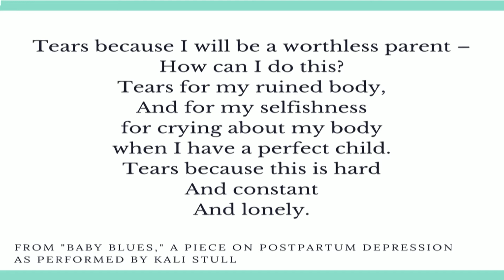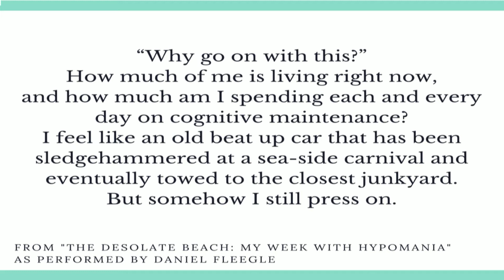Creating New Narratives for those Affected By Mental Illness | Alyssa Cypher | TEDxPittsburghWomen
Alyssa Cypher's work centers on building community narratives around mental illness. In this talk, she outlines her idea that anonymous storytelling can help provide an outlet, and healing, for individuals affected with a mental illness. This method overcomes stigma, fear and also produces shared experiences and knowledge for performer, creator, and audience member alike.  Alyssa Cypher is a mental health advocate, public speaker, and self-appointed “professional crazy person.” Her life goal is to work towards combining the (often separate) worlds of professional mental health and lived experience, in order to change the way people living with mental illness are perceived and treated in society. She has a Bachelor of Science in Psychology from the University of Pittsburgh and a Master of Public Administration in Policy Research and Analysis from the Graduate School of Public and International Affairs at the University of Pittsburgh. Currently, Alyssa is the Executive Director of Inside Our Minds, a Pittsburgh-based organization that uses anonymous storytelling to build collective community narratives on mental illness. She also works as the Data and Communications Specialist at the National Alliance on Mental Illness Keystone Pennsylvania. This talk was given at a TEDx event using the TED conference format but independently organized by a local community.